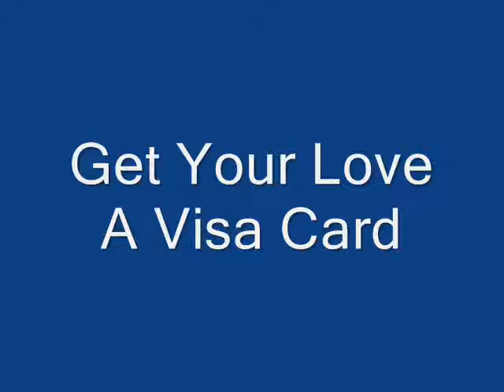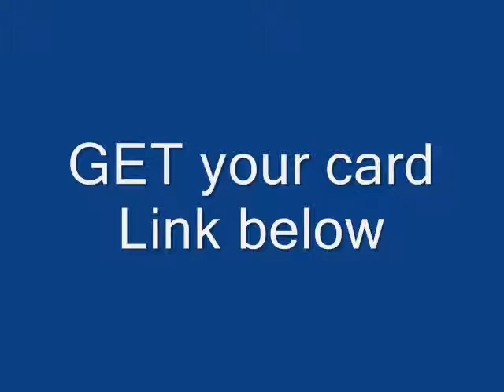Get Your Love A Visa Card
Visa Card for this Valentine's Day